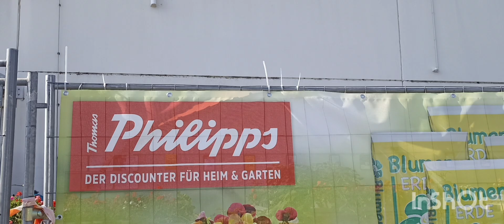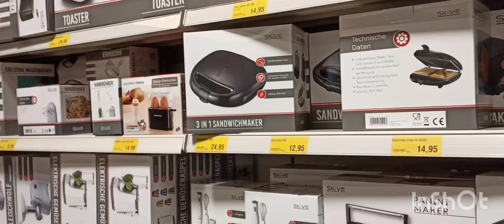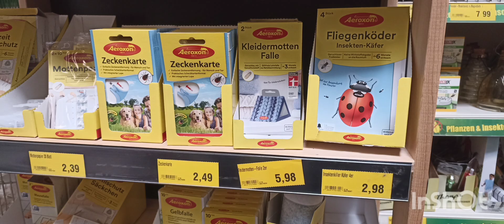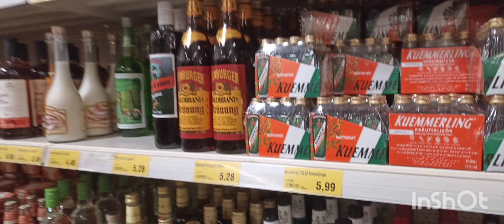Philips - дешёвый хозяйственный магазин в Германии. Магазины Германии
Друзья, у канала есть соц. сети и веб-сайт

Санаторно-курортне лікування (реабілітація) в Німеччині 💛💙💛💙💛💙 Санаторное лечение(Reha) в Германии

Mutter-Kind-Kur Санаторне лікування для батьків з дітьми у Німеччині/Санаторное лечение для родителей с детьми в Германии

Українці у Вормсi(WORMS) та околицях.

Если у вас есть ютуб-канал и вы снимаете видео о Германии,
приcоединяйтесь в наше сообщество
Ютуберы о Германии

Плейлисты на канале Просто германия

Скорая помощь в Германии, что нужно знать, как вызвать, когда и что говорить, примеры вопросов и ответов по-немецки

Как записаться к врачу в Германии, прием у врача, у стоматолога ,части тела, что и как сказать по-немецки, примеры диалогов

Шутки на немецком
у канала есть соц. сети и веб-сайт